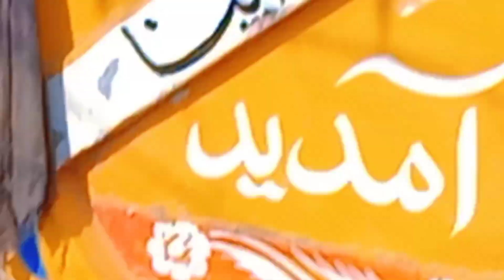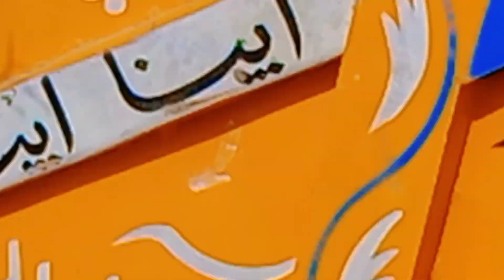mukabala 260 tractor JCB crane turbo 260 tractor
I'm Upload Video Daily Base { Funny Video Action video And Reality Video}

video you need to watch?

 turbo 260 tractor
350 4x4 tractor new model 2024
tractor 360 new model 2024
rusi bhai large 510 new model 2024

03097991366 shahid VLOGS